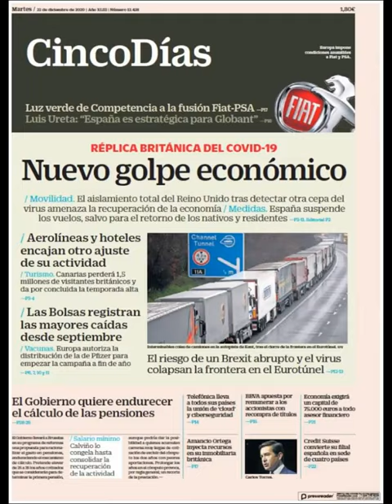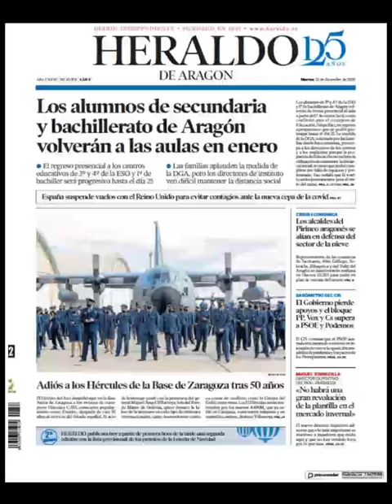Noticias​ Martes 22 Diciembre 2020 Titulares Portada Diarios Periódicos España Spain